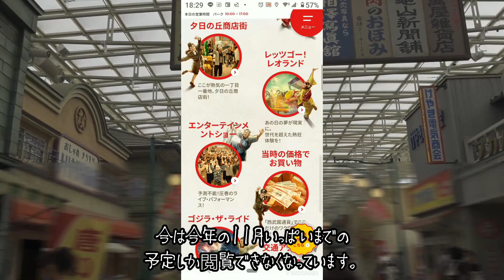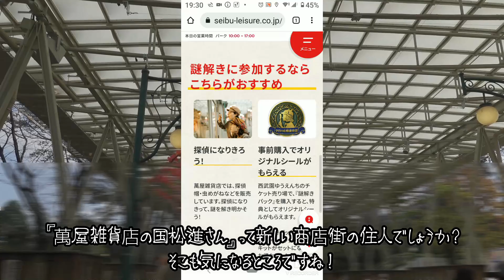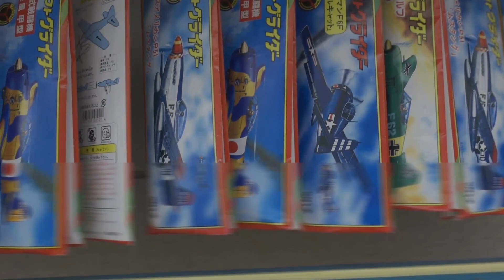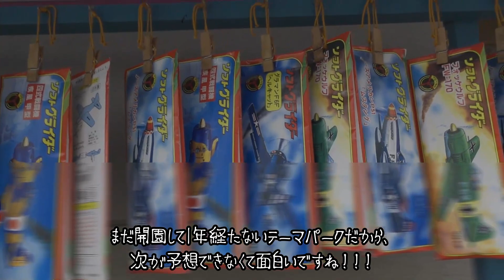西武園ゆうえんち 11月５日からの新アトラクション！！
西武園ゆうえんちのホームページが更新されて、新しいアトラクション等の情報が公開されました。ぜひご覧ください。